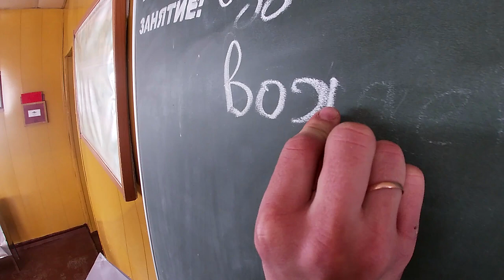Трехдневные полевые сборы с резервистами завершились в Приамурье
Видео: пресс-служба Восточного военного округа